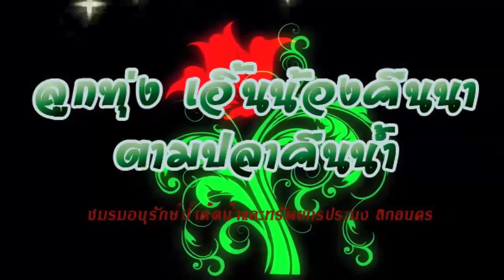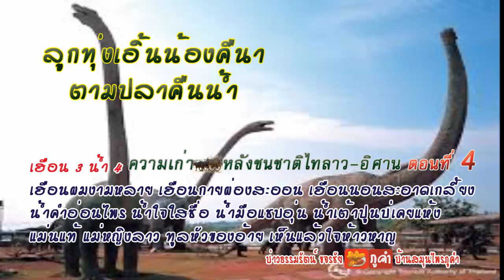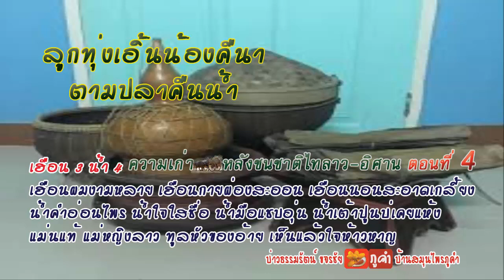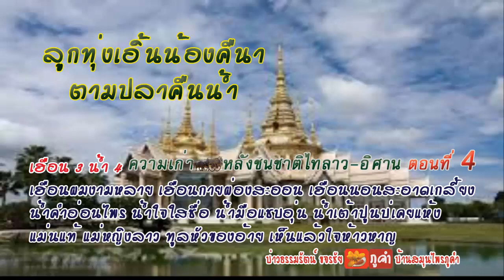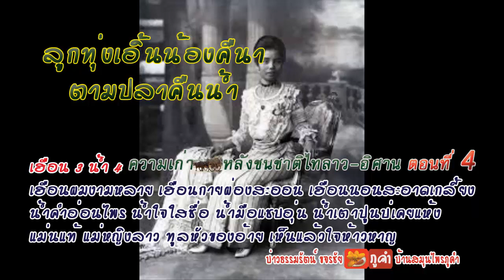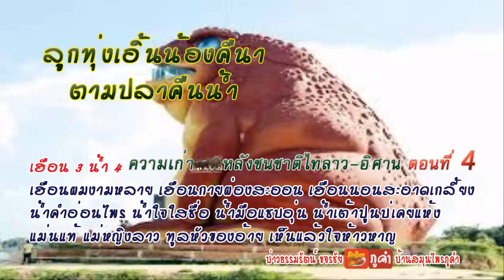ชนชาติไท-ลาว ตอนที่ 4 อพยพใหญ่สมัยสอง สงคราม อานามสยามยุทธ สยาม- เวียดนาม